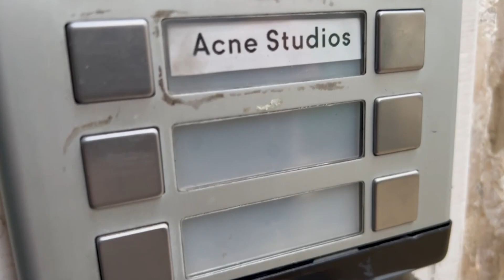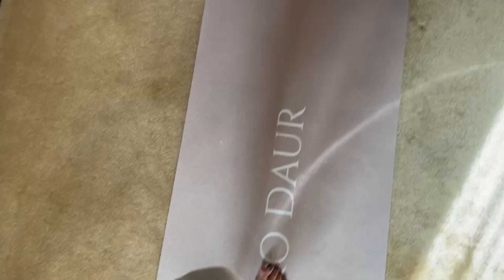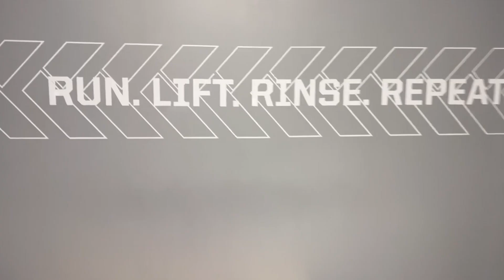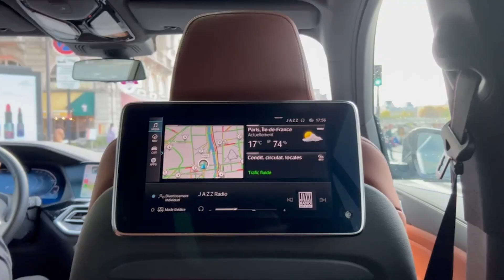paris fashion week // vlog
Hiiii again! Following up on my little fashion month series, here is the (…drumroll please…) final part, concluding in „typical fashion“ with Paris Fashion Week! As you probably know by now, this week was shaped by me getting ready in 10 minutes, eating in the car and hopping from show to show! I got to catch up with friends of mine and in this video, you also get to meet the sweetest driver in the world (we are both pisces, duhhh).
I hope you enjoy this little recap - let me know which Fashion Week was your favorite this fall - New York, Milan or Paris?
Kisses, Caro

Hallihallo!
Um meine kleine Fashion Month-Reihe zu einem Ende zu bringen, kommt nun der (…Trommelwirbel bitte…) letzte Part, in typischer Modemanier natürlich in Paris!
Wie ihr mittlerweile wahrscheinlich wisst, war diese Woche geprägt davon, dass ich mich in 10 Minuten fertig machen musste, im Auto meine Mahlzeiten zu mir genommen habe und von Show zu Show geflitzt bin.
Ich konnte die Gelegenheit nutzen und ein paar meiner Freunde wiedersehen und in diesem Video lernt ihr auch den liebsten Fahrer kennen (wir sind beides Fische duhh). Hoffentlich genießt ihr diesen kleinen Einblick - lasst mich gerne wissen, welche Fashion Week euch am Besten gefallen hat - New York, Mailand oder Paris?
Küsschen auf’s Nüsschen, Caro

This video is not paid for - but brands are mentioned.
Dieses Video wurde nicht bezahlt  - allerdings werden Marken genannt.